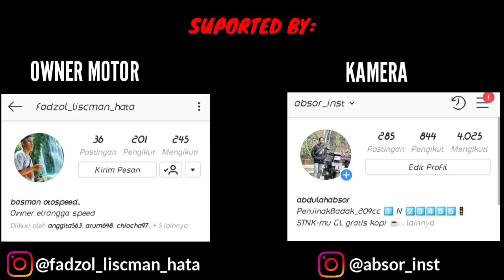REVIEW HONDA S90 | BLOCK KOP GL MAX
KREATIF , modifikasi s90 ,s90 mesin tiger ,s90 mesin gl ,honda s90 modifikasi , warga Indonesia memang luar biasa simak lur 🙏🙏😂

hope you like the video and

Terima kasih sudah berkenan mampir di channel sederhana kami.

.simak video selanjutnya.